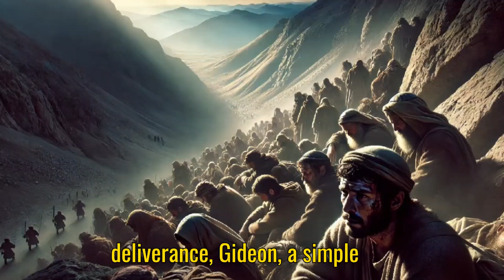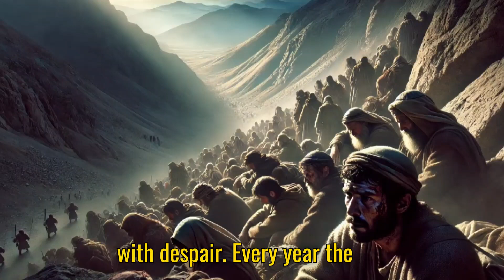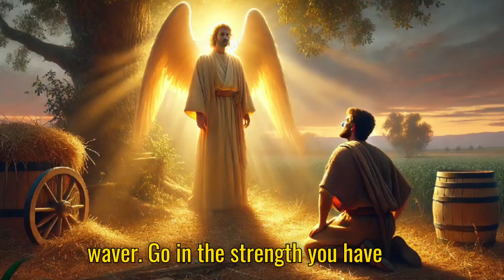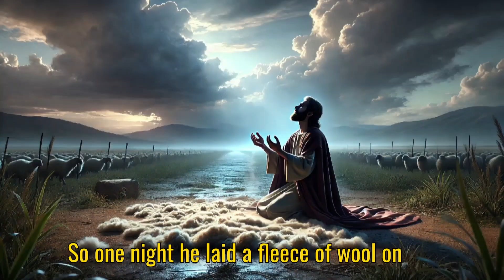The complete story of Gideon like you've never seen it before. | christian bible stories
The Story of Gideon - He Defeated the Midianite Army with Only 300 Soldiers! | Christian bible movies

The complete story of Gideon like you've never seen it before.

Gideon :The Epic Bible Story of 300 men facing a Dark army (Biblical Stories Explained)

Description :-

🌟 Witness the incredible story of Gideon and his 300 fearless men as they face overwhelming odds in this gripping retelling of one of history's most remarkable battles. 💪🏽 In a world where strength in numbers reigns supreme, Gideon’s unwavering faith and strategic brilliance help him defy expectations and lead his tiny army to victory against a gigantic enemy force! 🚀 Join us as we reveal the lessons of leadership, courage, and divine guidance that emerged from this epic confrontation.

Topics Covered:-
Bible Stories
Christian movies
Christian stories
Bible Story
Bible movies
Animated bible stories
Biblical study
Bible movies full movie english
Bible
Biblical narratives
Judges
Bible documentary
gideon bible story
Minno bible stories
bible
gideon
Old testament movies
bible movies full movie
christian movies full movies
superbook full episodes
bible movies full movie cartoon
christian cartoons for kids
christian movies based on true story
minno bible stories
superbook bible stories full episodes
Faith movies based on true stories
bible documentary
bible stories for kids superbook
bible stories for sleep
bible story
gideon bible story for kids
gideon in the bible
bible study
bible stories for kids
Beginners bible stories
Bible study
gideon in the bible story
gideon story from bible
Bible stories taglog version
Old testament movies
Short bible story for kids
bible stories
gideon in bible story
gideon bible movie
the story of gideon
gideon bible story cartoon
gideon and the fleece story
gideon fleece bible story
gideon bible story for children
story of gideon in the bible
gideon in the bible movie
Bible stories movies animated
Biblical study
Bible documentary
bible stories
minno bible stories
kids bible stories
super books bible stories full episodes
superbook full episodes
kids bible lessons
bible story
jesus storybook bible
story of the bible
superbook full episodes new 2024
bible history documentary
bible stories audio
bible story for sleep
children bible story
christian cartoons
christian movies for kids
full bible movies
old testament stories
saddleback kids
saddleback kids
super books bible stories
superbook
superbook bible stories
superbook full episodes english
bible animated movies
bible cartoons
bible lessons
bible movies full movies english
bible stories animated
bible stories easter
bible stories for teenagers
bible stories for toddlers
bible stories kids
bible stories tagalog
book of eli full movie
cartoon bible stories
christian cartoon movies in english
christian children stories
christian movies cartoon
the bible full movie
animated bible movies
animated bible stories
animated bible stories new testament
animated bible stories old testament
audio bible stories
bible bedtime stories
bible bedtime stories for kids
bible cartoon movies full movie
bible cartoons for kids
bible documentaries